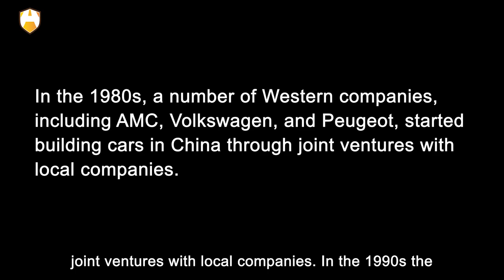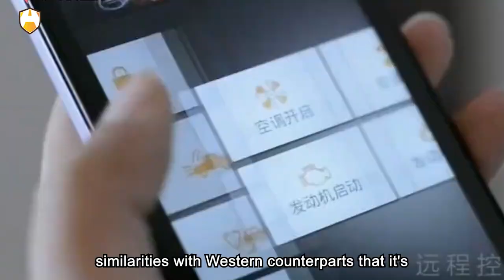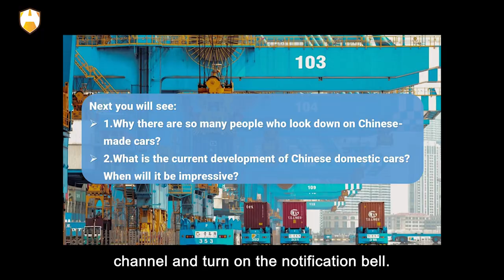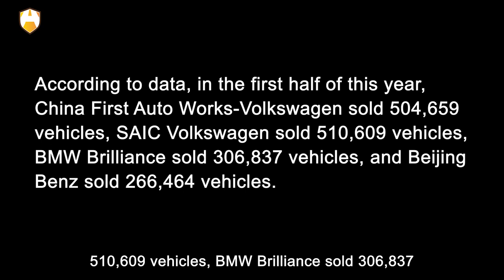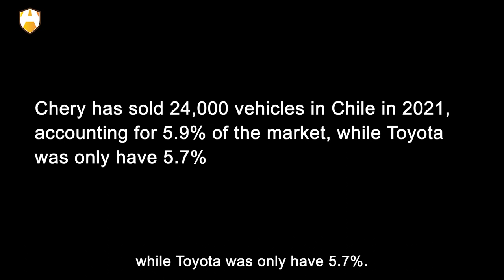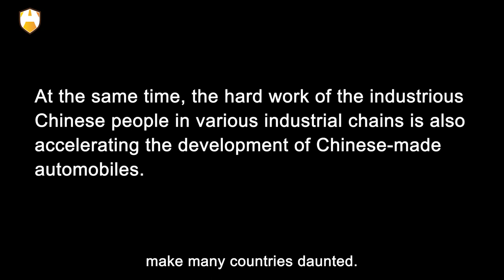From imitation to innovation, Why do we still look down on Chinese cars?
The Chinese automotive industry has seen truly unprecedented growth in the last three decades. For the largest part of the 20th century, China was mostly building military vehicles or trucks. As late as 1985, there were just 5,200 passenger cars built in China, and even though there were imports from the Soviet Union, Japan, and other countries, private ownership of vehicles was almost non-existent, partly due to the socialist policies and partly due to the high import duties.
In the 1980s, a number of Western companies, including AMC, Volkswagen, and Peugeot, started building cars in China through joint ventures with local companies. In the 1990s the industry really took off, with a number of big players emerging, such as BYD Auto, Brilliance China Auto, Geely, and Great Wall Motors.